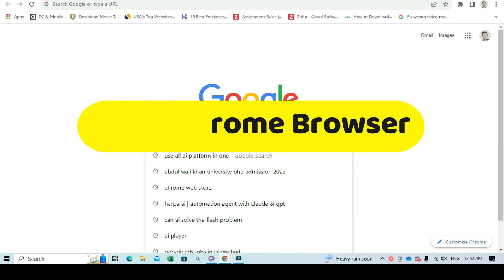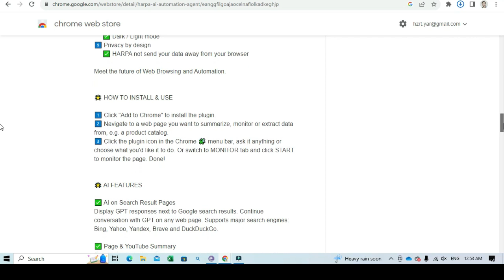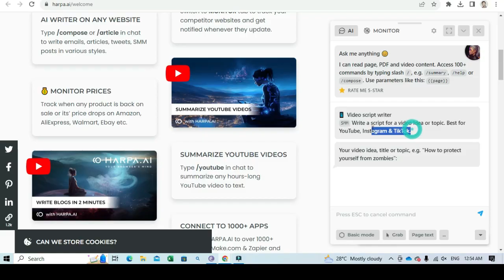Free AI Agent for Chrome | GPT-powered AI Automation Agent for all Browser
in this step-by-step video tutorial, you will learn Free AI Agent for Chrome | GPT-powered AI Automation Agent for all Browser | AI Automation Agent